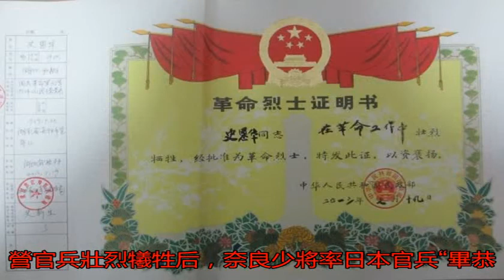500中國兵打退5000日軍，敵人鞠躬致敬，誰這么牛？_搜狐歷史_搜狐網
原標題：500中國兵...